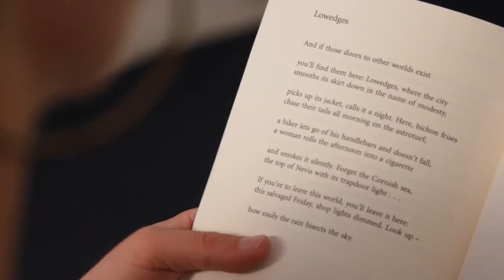Helen Mort reads 'Lowedges'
Helen Mort reads 'Lowedges' from her latest collection 'Division Street', published by Chatto & Windus.

Helen reads in Sheffield on October 15th as part of the T S Eliot Poetry Prize Anniversary Tour